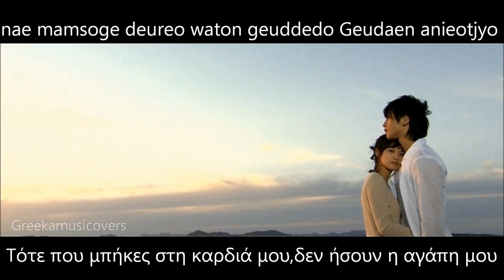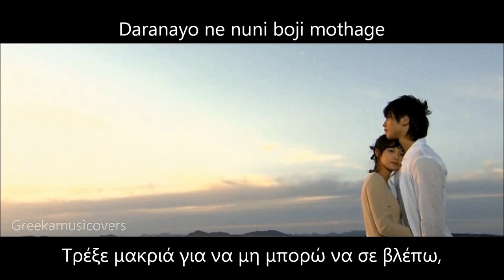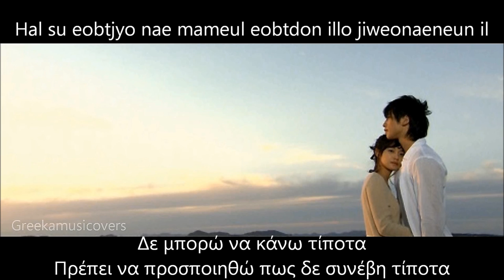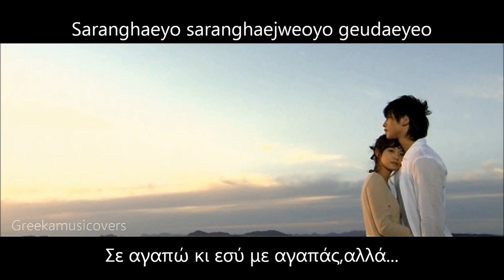Lee Soo Young - A love to kill ( greek subs & romanization )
Σας προτείνω να δείτε τη σειρά A Love To Kill στην οποία ost είναι το συγκεκριμένο υπέροχο τραγούδι